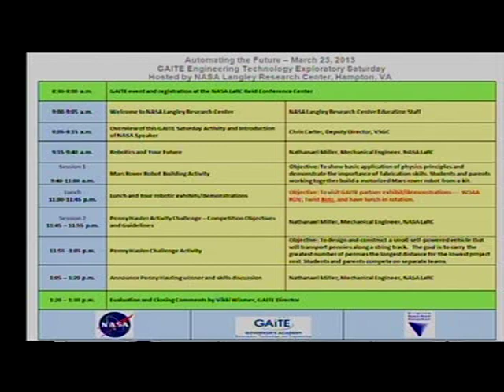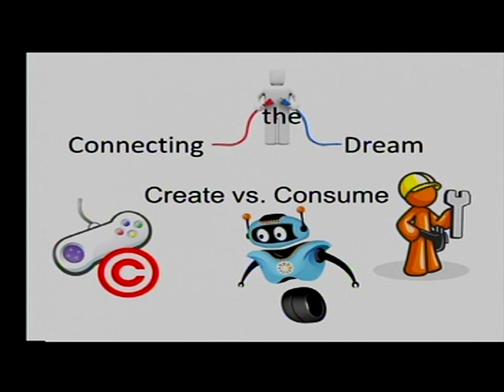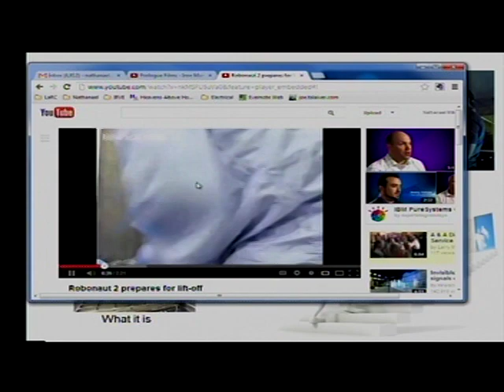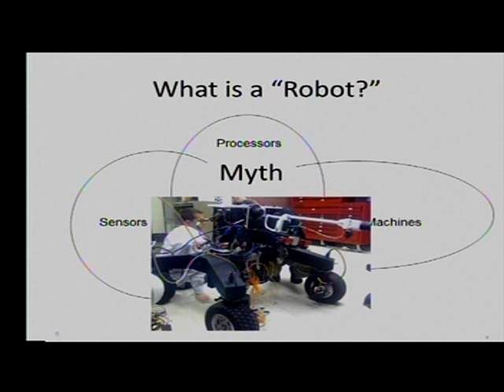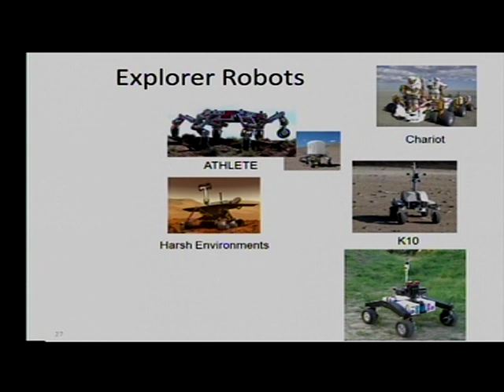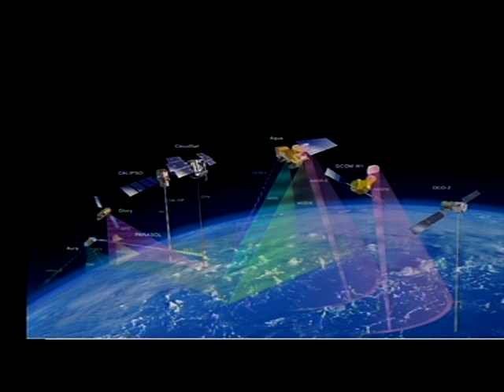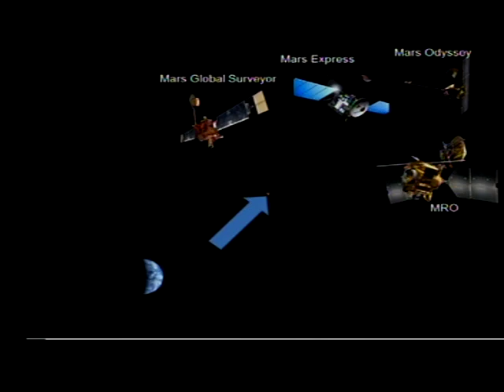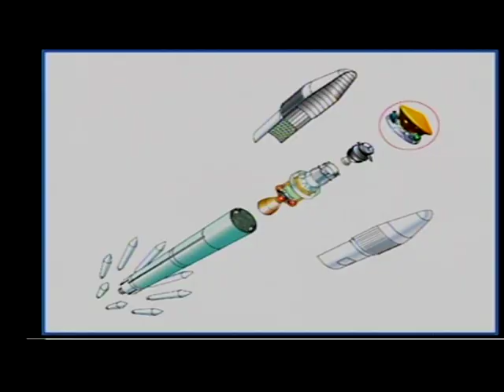GAiTE 23 March 2013